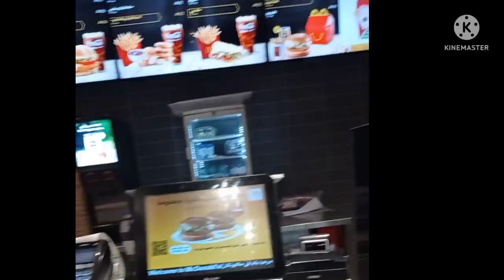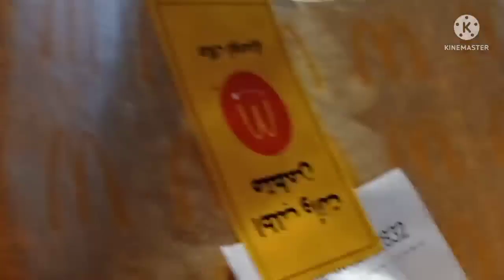Dami ko tawa dito dpat tlga malakas ang tiwala SA sarili🤣 abangan guys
tiwala SA sarili at huwag mahiya